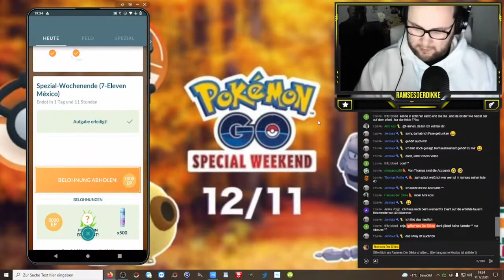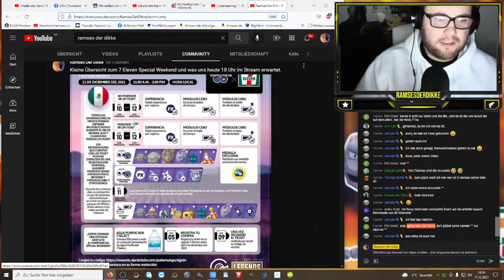Mexiko Event Ausbeute (7 Eleven Special Weekend) | STREAM HIGHLIGHTS